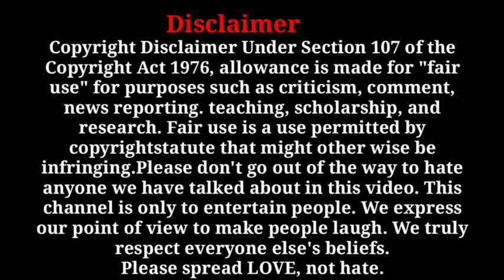Pakistani jugaar that will surprise you | pakistani desi jugaar part 11 | funny jugaar#funny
Pakistani jugaar that will surprise you | pakistani desi jugaar part 11 | funny jugaar desi jugaad funny
pakistani funny pakistani interesting pakistani daily pakistani viral funny video
pakistani comedy short video
pakistani drama short video funny
pakistani comedy reels must watch pakistani dramas new viral pakistani drama
pakistani funny reaction
Larky ny chupaye tyre me tarboos 😂